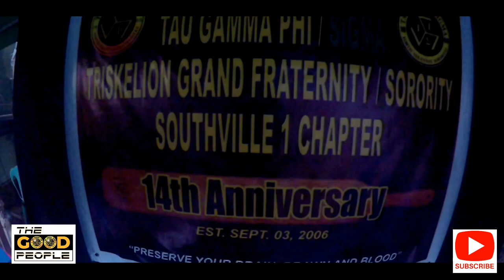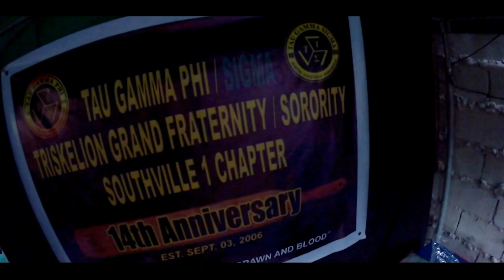SOUTHVILLE CHAPTER 14TH YEAR ANNIVERSARY CELEBRATION - THE GOOD PEOPLE TV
This day, Southville Chapter of City of Cabuyao Triskelion Executive Council (CCTEC) held their 14th year anniversary celebration. They talked about their upcoming projects and enjoyed ourselves on their celebration.

If you enjoy watching this video don't forget to hit the 'like button' and if you're not yet following our YouTube channel, don't forget to tap SUBSCRIBE and hit the notification bell so you'll never missed any videos.

Boyzone - Love Me For A Reason
Gagong Rapper - Kabet
Kamikazee - Martyr Nyebera
Hale - The Day You Said Goodnight
Orange and Lemons - Hanggang Kailan (Umuwi Ka Na Baby)
James Ingram - Just Once
Backstreet Boys - Drowning
The Dawn - Salamat
Lifehouse - Hanging by a Moment
After Image - Tagaraw